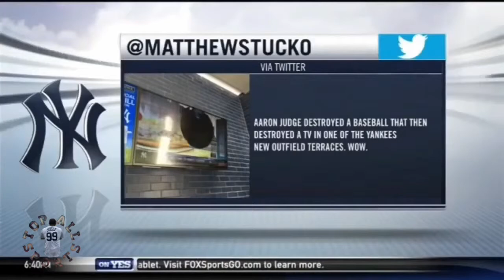MLB Broken Glass